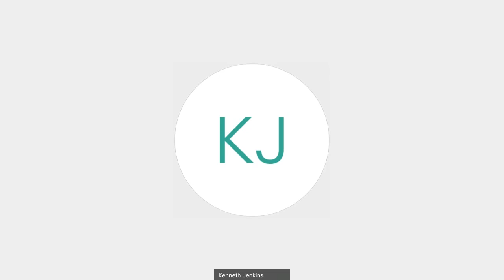A&C Meeting 20201203 1606 1